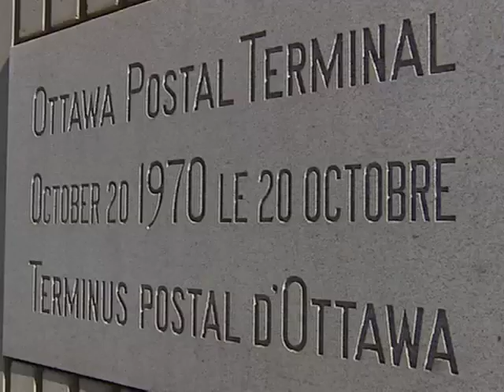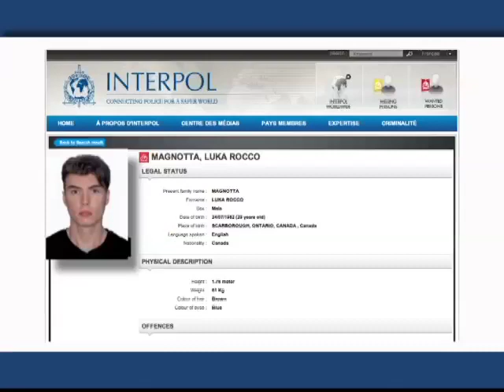Restes humains: un meurtre sordide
Nous avons du nouveau sur les colis suspects envoyés à Ottawa. Le Service de police de la Ville de Montréal a apporté de nouveaux détails à l'enquête sur ce crime étrange et profondément troublant. Un suspect est recherché au niveau national et international. Hier, un colis contenant un pied humain avait été livré au siège du parti conservateur du Canada à Ottawa.
Et un deuxième colis contenant une main destiné au Parti Libéral a été interceptée par Postes Canada. La police a confirmé que la main et le pied ont le même ADN que le torse retrouvé à Montréal.
Voici plus de détails sur cette affaire sordide.